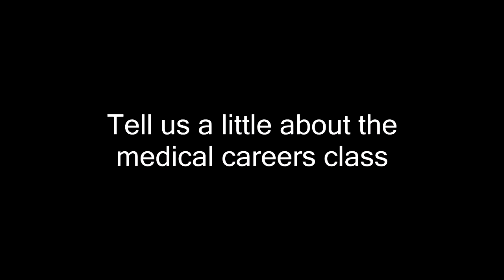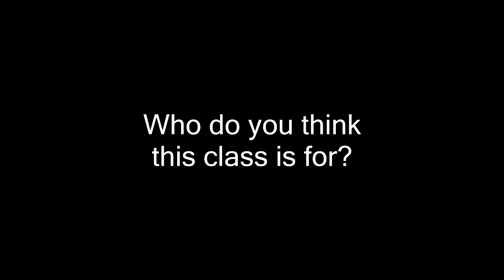A little bit about the Medical Careers Pathway at BOHS